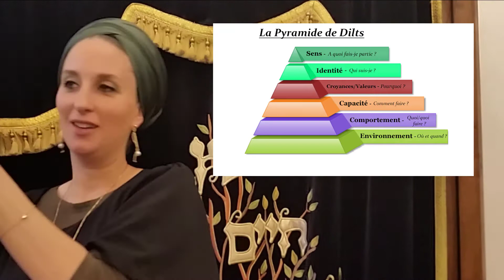Comment accéder a une meilleure version de soi-même en comprenant nos mécanismes.(conf St Mande)